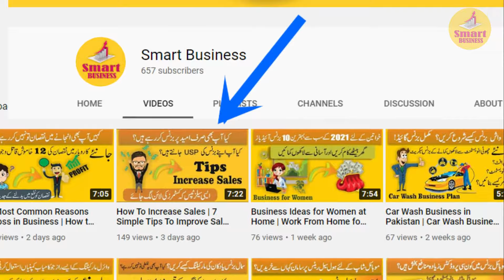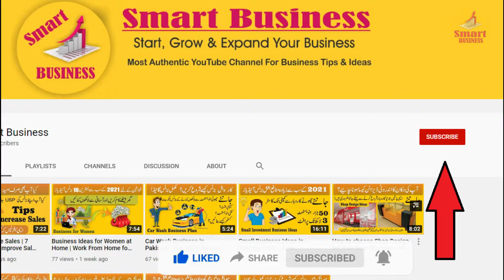5 Tips to Win More Customers | Customer Dealing in Urdu/Hindi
This video is about how to deal with customers in a shop or small business. We will know that how can we improve our customer dealing skills. Using these skills we can impress our existing customers and attract new customers.
We have discussed 5 most common reasons of losing customers in any business. We normally run our routine business and don't take
notice of the reasons which are a big cause of why customers leave without purchasing. If we come to know about these causes, then we can

overcome this issue in our business. Any small business or shop needs proper analysis for getting new customers and retaining the existing

customers. We will know about the strategies to make more customers and earn more profit. These tips are applicable to all small business